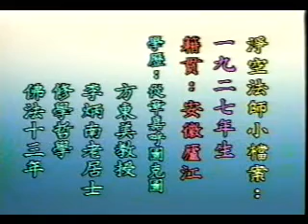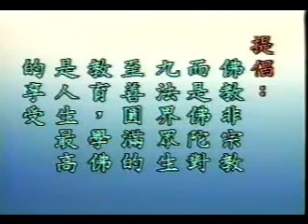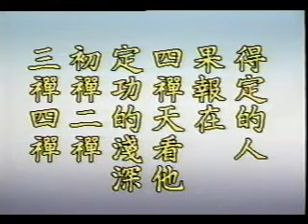楞嚴經清淨明誨章03-1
欲下載者 請至以下網址ftp:// 下載07-04-01a.wmv
到07-04-05b.wmv